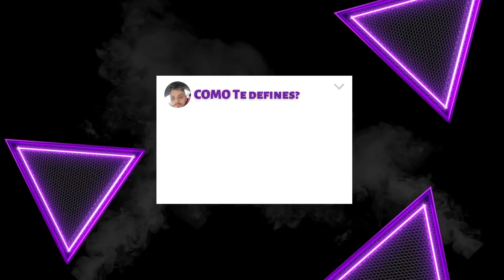Team Cordosom 2022 - João P. Lage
Booking Portugal:
Trazmúsica Espectáculos, Lda.

☎ Mário Teixeira: 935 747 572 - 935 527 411
☎ José Rodrigues: 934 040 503
☎ Jorge Nascimento: 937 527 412
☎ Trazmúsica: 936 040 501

Booking Espanha:
Alvar Espectáculos